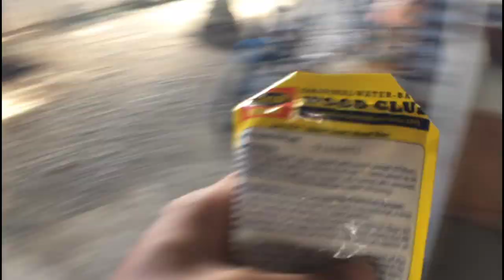70 Pesos na Mortar Paint Finish??? | Master Dryx Vlogs